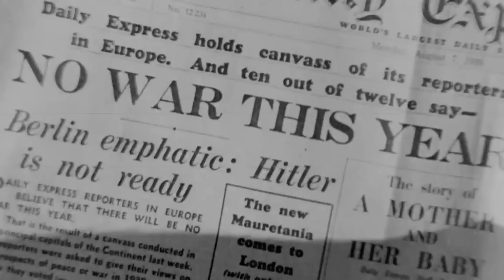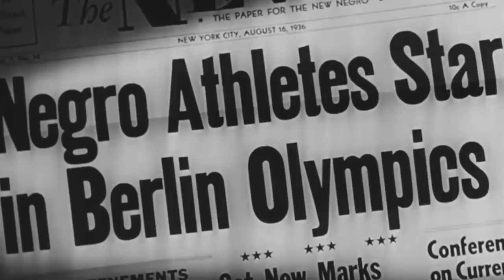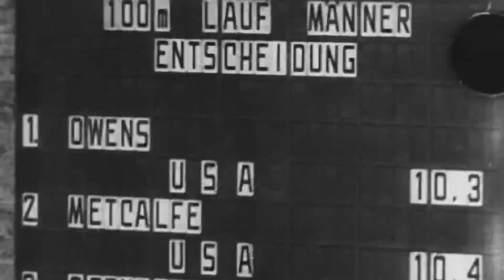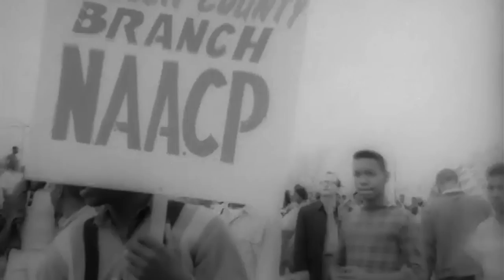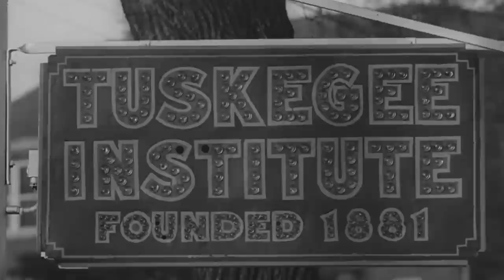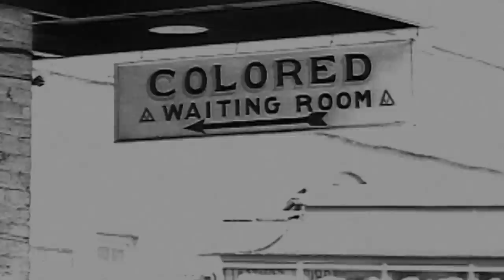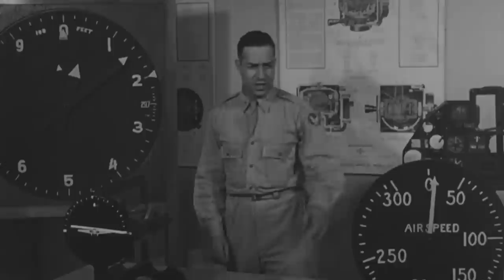Tuskegee Airmen: Legacy of Courage | Black American Heroes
Robin Roberts explores the legacy of the Tuskegee Airmen, the legendary group of African American pilots including her father that served in WWII, revealing how these warriors for change helped end segregation in the military and pave the way for the civil rights movement.

In this one hour special, Robin Roberts explores the legacy of the Tuskegee Airmen, the legendary group of African American pilots including her father that served in WWII, revealing how these warriors for change helped end segregation in the military and pave the way for the civil rights movement.